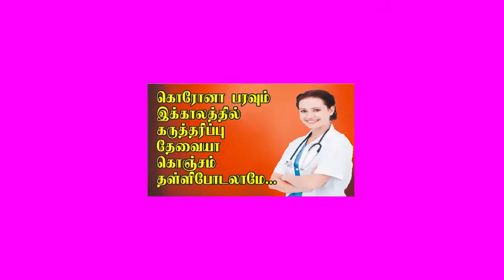நோய் மிரட்டும் இந்த நேரத்தில் அது அவசியமா.. தள்ளிப் போடலாமே.. ? பெண்கள் பார்க்கவேண்டிய வீடியோ